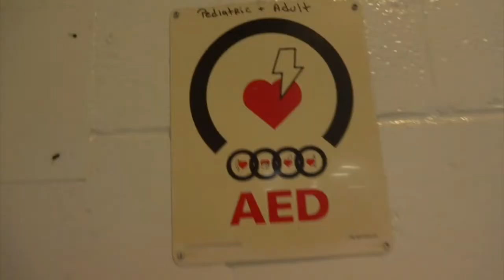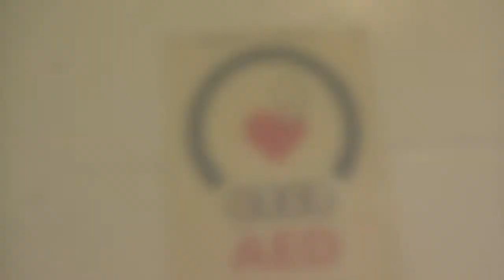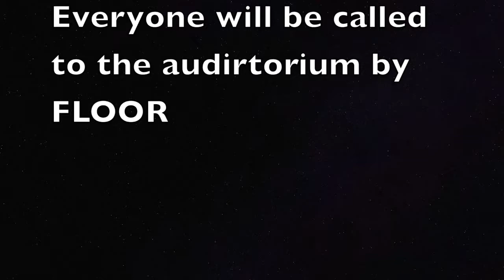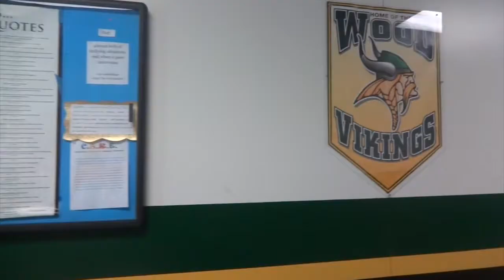Archbishop Wood Emergency Action Training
Archbishop Wood’s new school emergency training video

Works Included